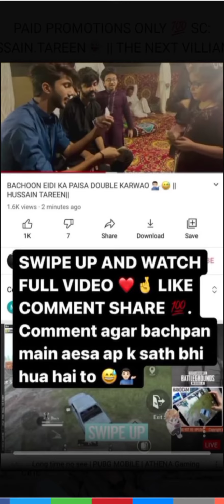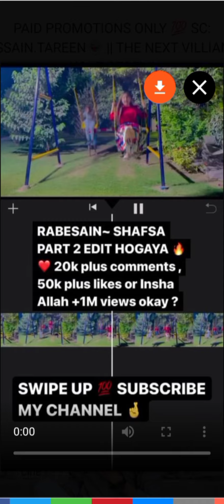Hussain tareen latest Instagram stories